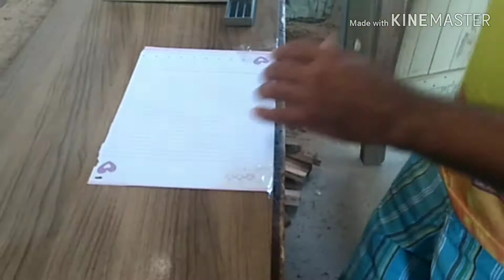COMO TESTAR UM ESQUADRO